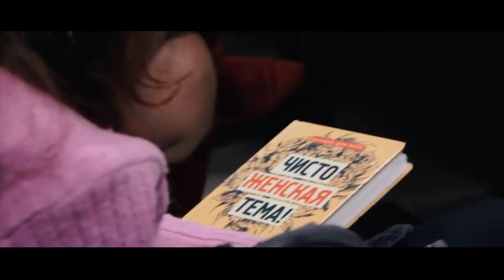Презентация книги "Bravo Penis!"